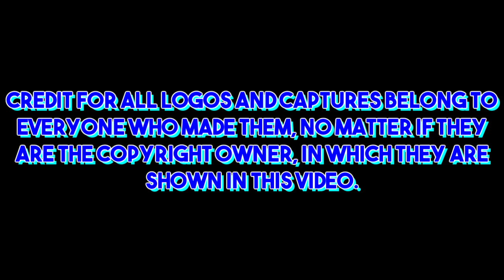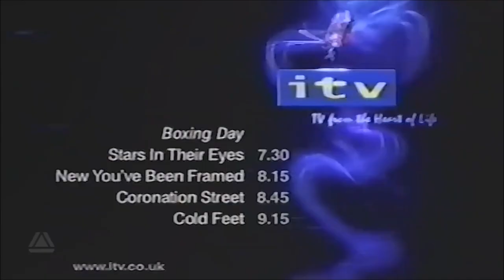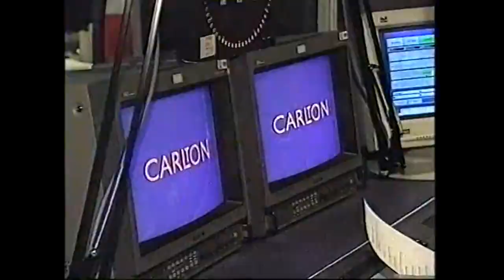Carlton Logo History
Thanks to JM Enterprises Inc's Oddities Archive for requesting this video!
Now do you know why this took a while to make? Anyway, sit back, relax, and enjoy this logo rollercoaster.
Carlton Television (now part of the non-franchised ITV London region) was the ITV franchise holder for London and the surrounding counties from 9.25am every Monday to 5.15pm every Friday.[1] The company is now managed with London Weekend Television as a single entity (ITV London), but the two companies are still separately licensed. The station is owned and operated by ITV plc under the licensee of ITV Broadcasting Limited. Carlton has been branded on air as 'ITV1' since 28 October 2002, and as 'ITV' since 14 January 2013. Carlton legally exists as Carlton Television Ltd currently listed on Companies House as a privately owned company. As Carlton's name has no relation to its region, its on-screen identity has been completely removed (along with those of HTV, LWT and GMTV). Other regions have kept their original company name as a region name and in their local news name.